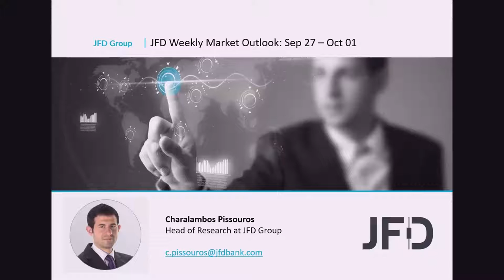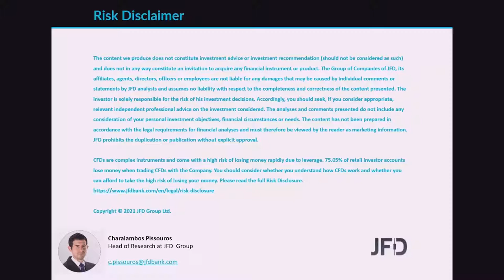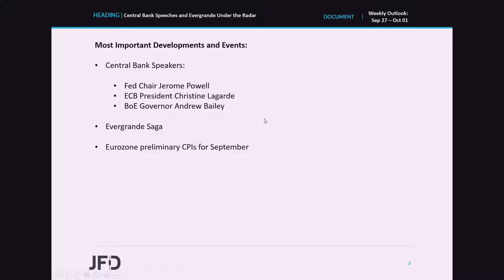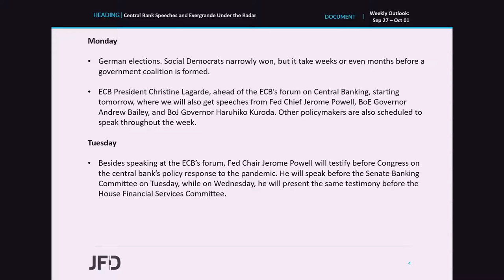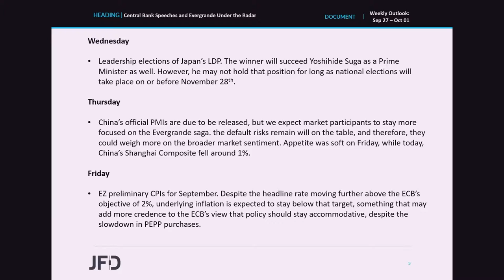Weekly Market Outlook: Sep 27 – Oct 01: Central Bank Speeches and Evergrande Under the Radar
We don’t have any central bank meetings on this week’s calendar, but we will get to hear from several central bankers, including Fed Chair Jerome Powell, ECB President Christine Lagarde, and BoE Governor Andrew Bailey. Therefore, it will be interesting to see whether we will get any new piece of information with regards to monetary policy. On top of that, market participants are likely to stay focused on developments surrounding the Evergrande saga, as the firm missed a payment on offshore bonds last week, and more payments are due this week.